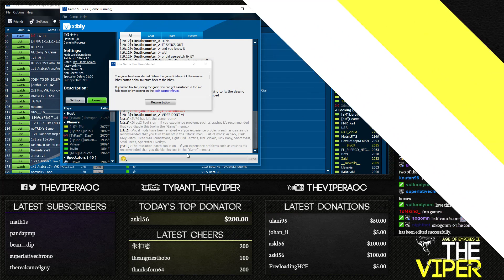Random Everything ft. TyRanT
Random Everything action with 2 TyRanTs on each team of 4. Everyone on voice!